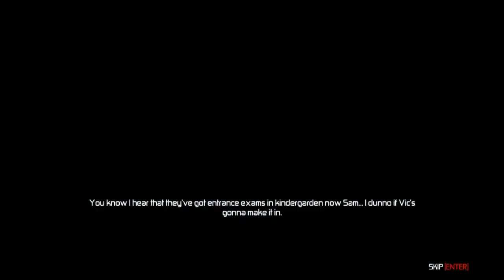Splinter Cell Conviction Realistic Walkthrough Mission #4 Diwaniya, Iraq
My PC Specs:
Processor: Intel Core i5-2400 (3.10 GHZ) (3.10 GHZ)
Ram: 8GB
Hard Drive: 930gb Total
DirectX Version: DirectX 11
Graphic Card: Nvidia Quadro 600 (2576 MB) (1280X1024)